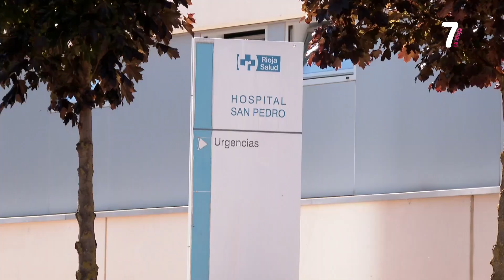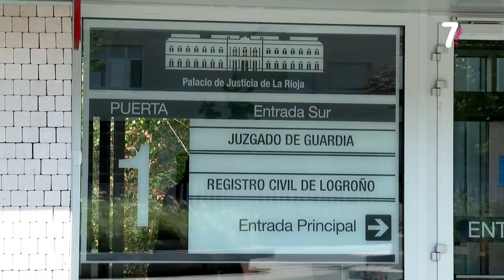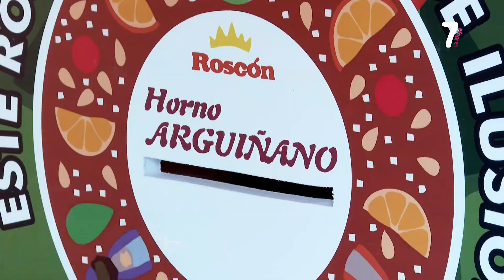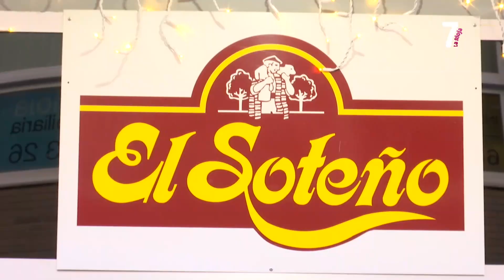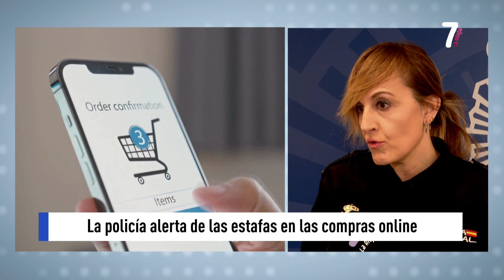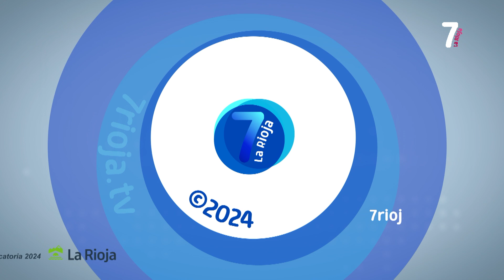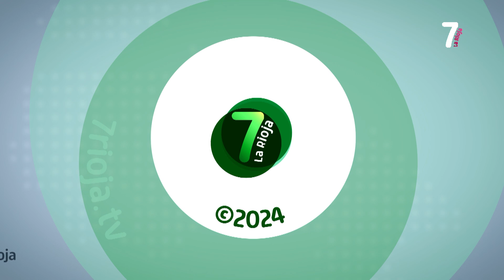7 AL DIA 1ª EDICION 04 01 2024